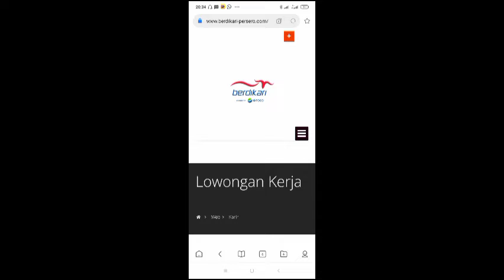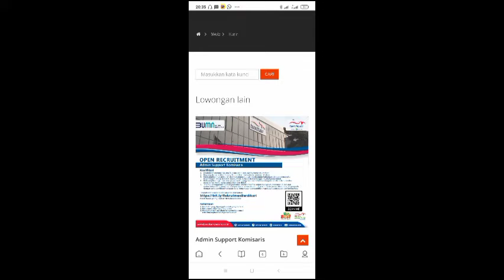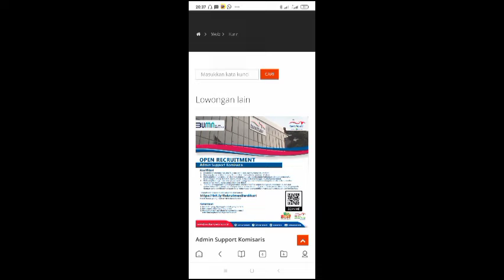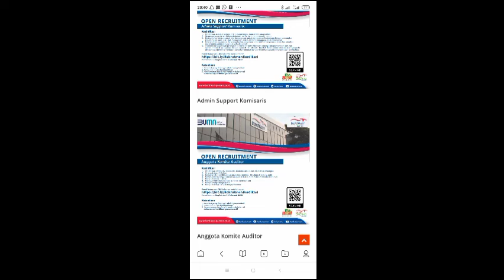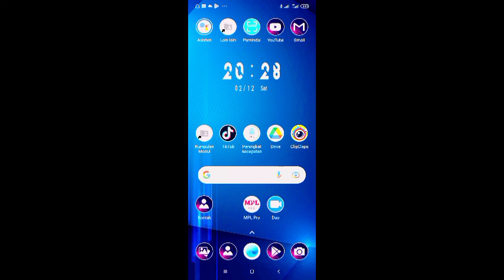Terbaru!!! Lowongan Kerja PT Berdikari (persero) Febuari 2022 || Loker BUMN